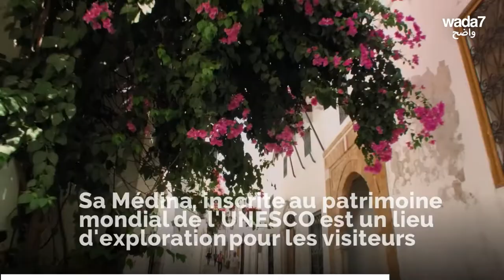Top 5 des endroits à visiter en Tunisie ! 😍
Envie d'une atmosphère méditerranéenne et de paysages époustouflants ? La Tunisie, pays du jasmin vous ouvre ses portes. Voici le Top 5 des endroits à visiter en Tunisie ! 🇹🇳😍